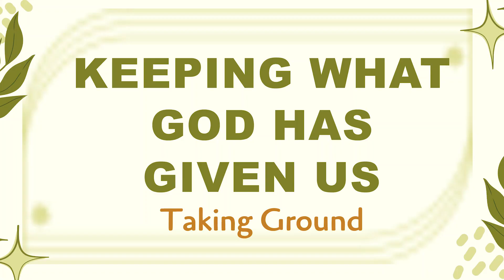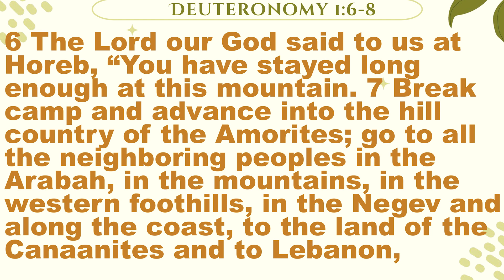BREAK IT DOWN //EPISODE 12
Welcome to our twelveth break it down video installment !!
the purpose of these videos is to help break down the life group manual and make leading much easier and more fun for the leaders
be blessed